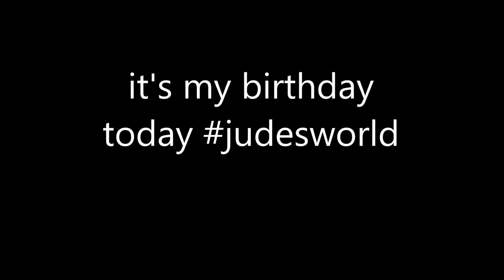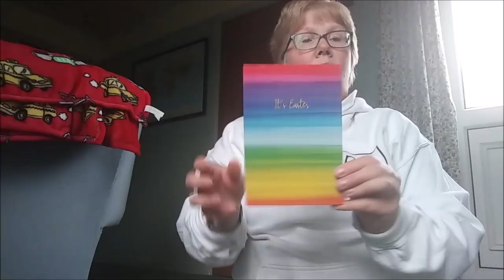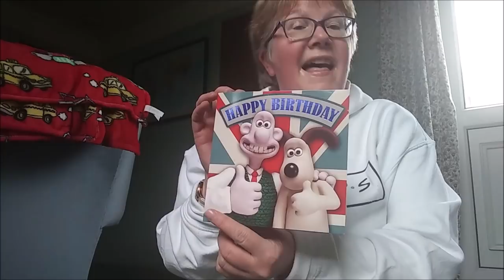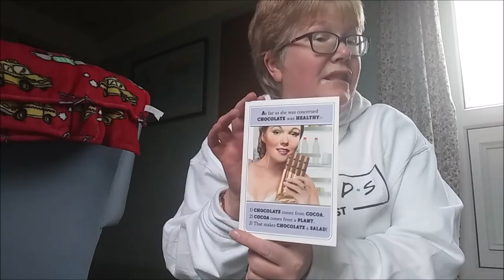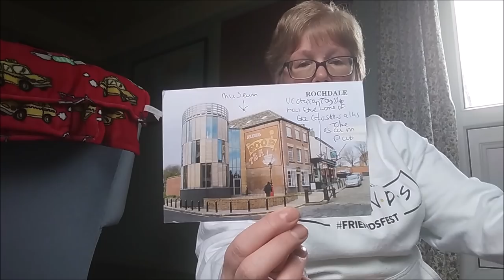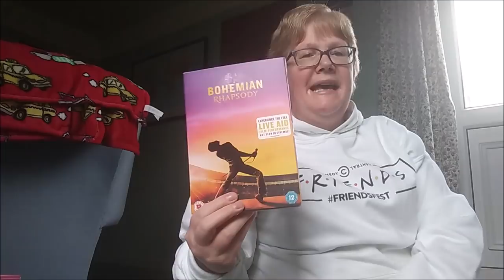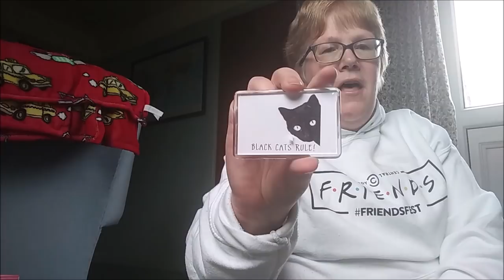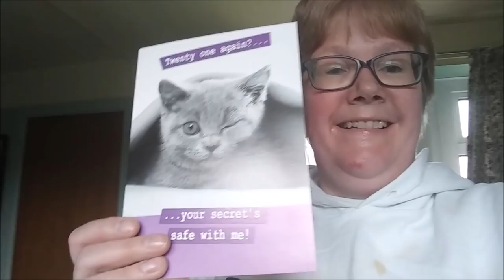HAPPY BIRTHDAY TO ME